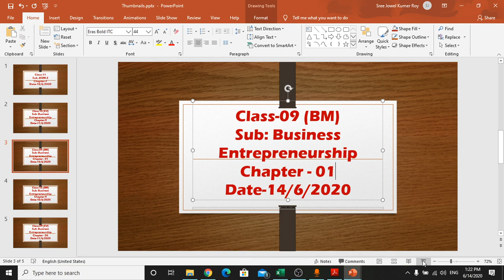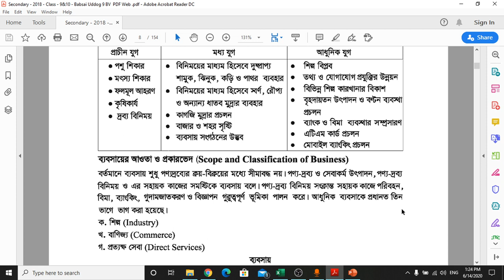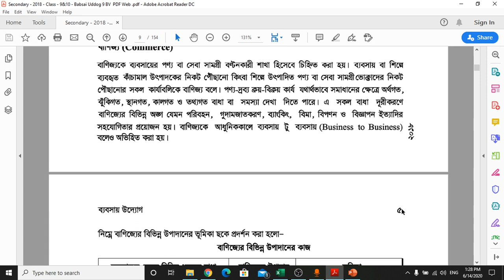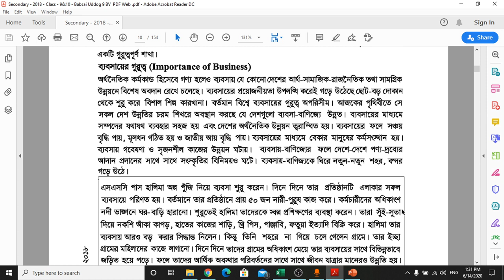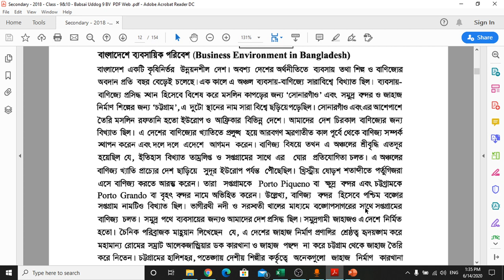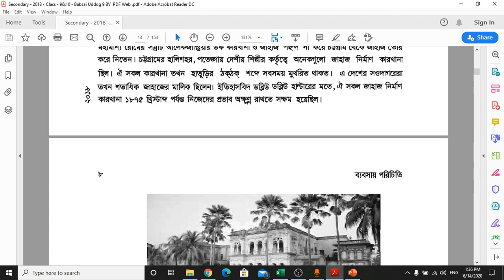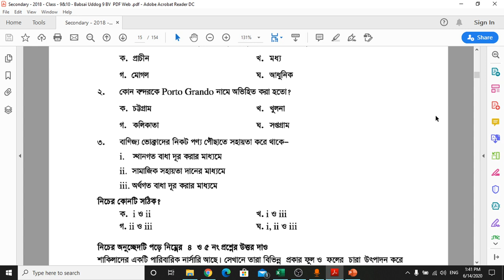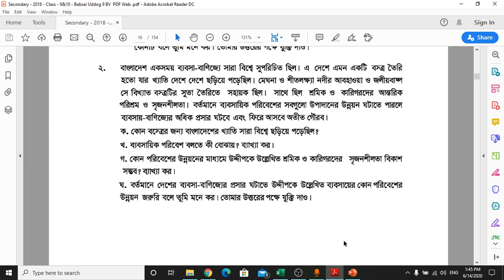Class-9(BM), Sub.-B.Ent., Chapter-1, Date-14/6/20